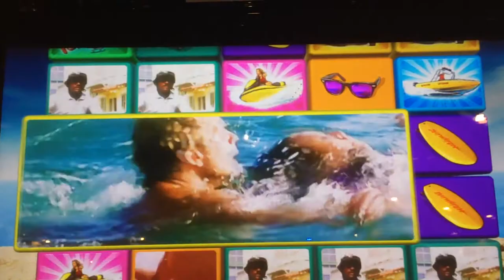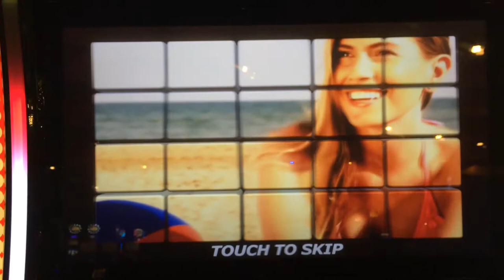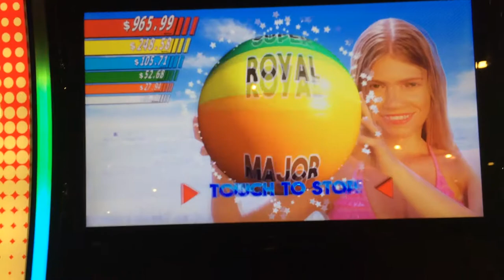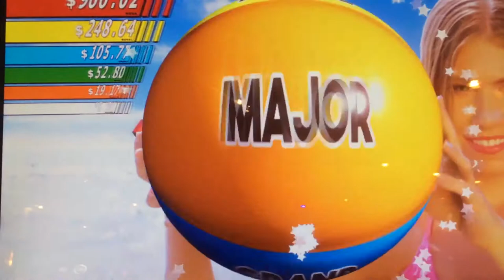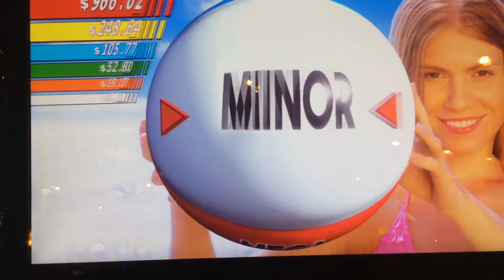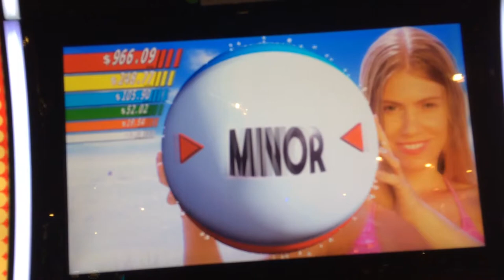The New Baywatch Slot Machines at a Casino near you.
There’s nothing like being reminded of those fantastic days when Baywatch Babes Pamela Anderson and Yasmin Bleeth bounced happily through the choppy waves of the beaches of Los Angeles to save drowning people, though I imagine most of the men were feigning injury in an attempt to get some mouth-to-mouth resuscitation (and don’t tell me you didn’t consider it).

And now you can enjoy those wonderful times every day thanks to Playtech and their brilliant slot version of the hit TV Show that features several members of the original cast.

Ladies you’ve not been excluded from this nostalgic totty fest either as you have the extremely handsome David Charvet , and the buff David Hasselhoff to fantasize about .

Even if you do not consider yourself a big fan of the original show, you know that Baywatch is about Mitch Bucchanon and his team of lifeguards patrolling the beaches of Malibu in California. Therefore, it should come as no surprise that Baywatch the slot game is taking place on a beautiful beach as well.

The transparent reels are floating over the perfect sand and tall waves crashing in the distance. Except for a few starfish and palms, the scenery is absolutely undisturbed. The bright red reel symbols are in the exact same shade as the iconic safety buoys that the heroes of the show used to carry around.

TV shows might get so popular that they end up being adapted into various different formats, but only the most successful ones ever get their slot game adaptation !

Were you looking for a slot machine with Pamela Anderson's hair gently blowing in a seaside breeze? You got it, with baywatch slots!